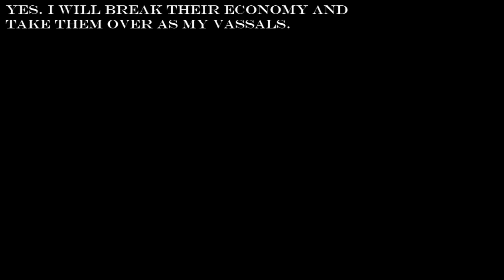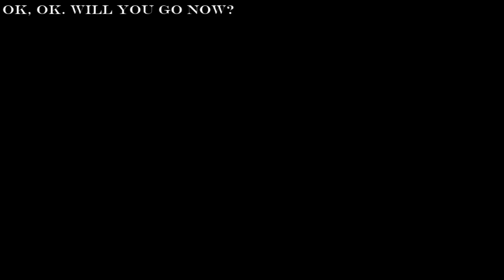History of Maperaia: Episode 2 [S1]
I am back from my trip to Deutschland, and I bring from my vacation the second episode of HaM! Enjoy!